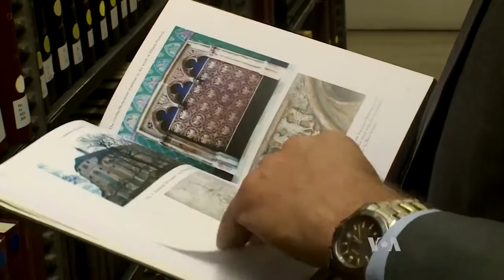Conservatives Criticize Pope’s View of Global Economy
Pope Francis has won praise from the political left and from environmentalists for saying that globalization is hurting the poor and contributing to climate change. But conservative Catholics in America say his economic thinking is wrong.